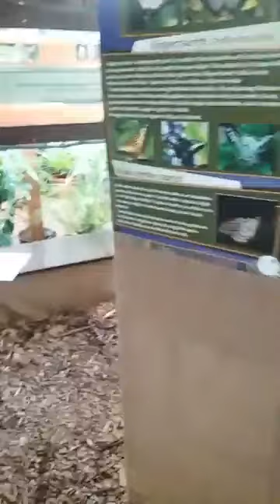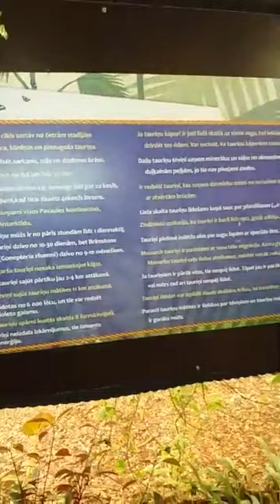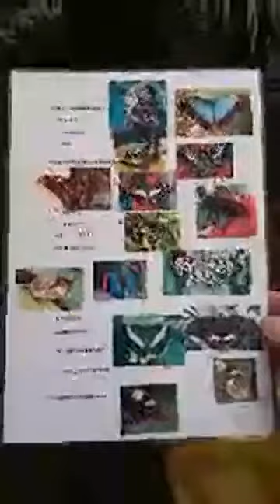VLOG - " Rare Amazonian butterflies in Sigulda "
In september was in Sigulda's ( Latvia ) museum , where we are meet interesting Amazonian  butterflies. This video was from online on FB on my profile.